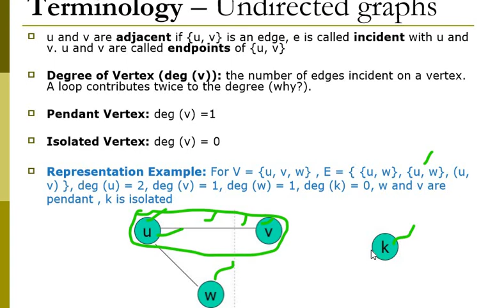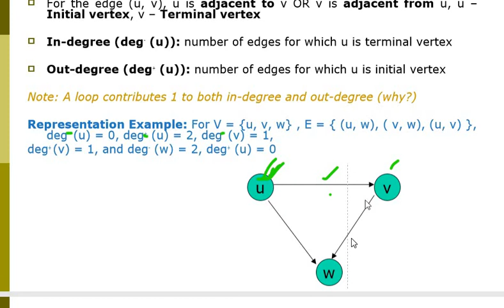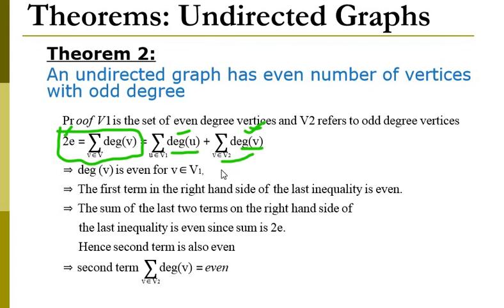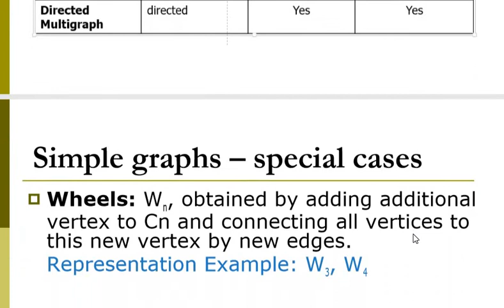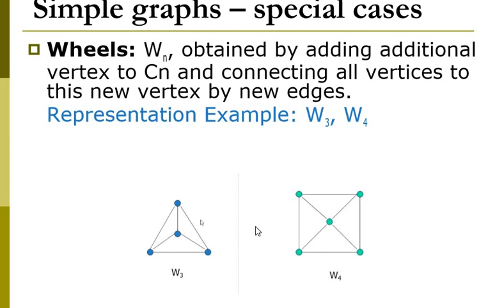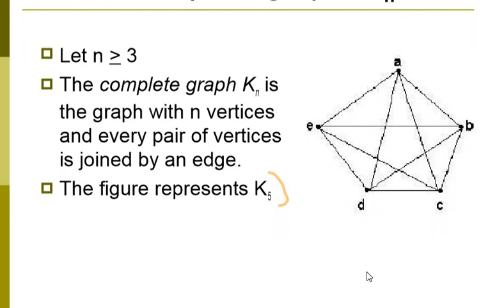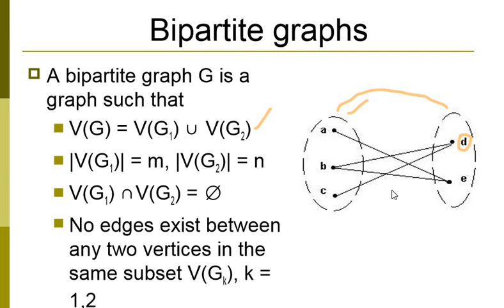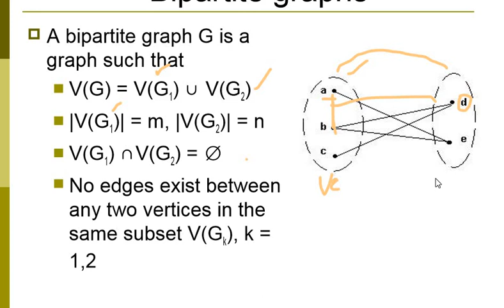In degree#out degree Handshaking theorem theorem of undricted graph#graph and its type